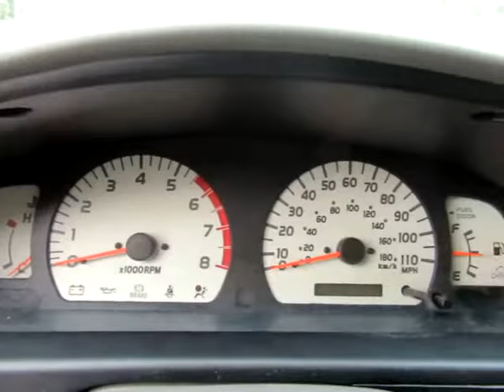03082018 001 G423A2